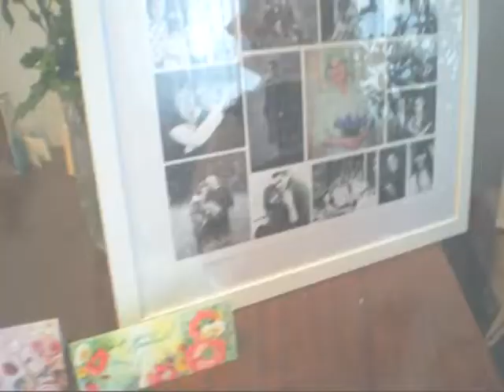Юбилей бабули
edited by Darya Polivko